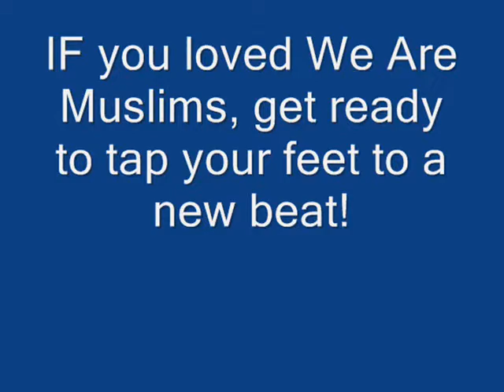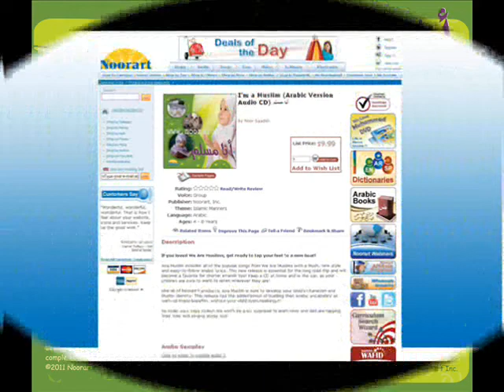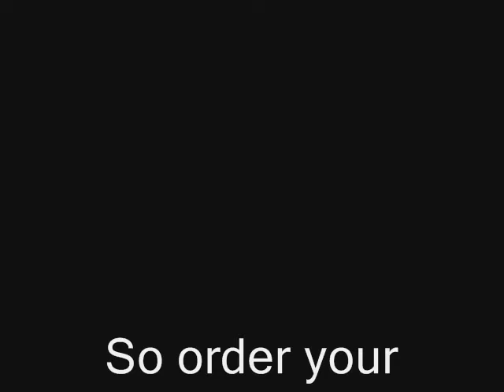"I'm a Muslim (Arabic Version Audio CD) أنا مسلم"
I'm a Muslim includes all of the popular songs from We Are Muslims with a fresh, new style and easy-to-follow Arabic lyrics. This new release is essential for any long road trip and will become a favorite for shorter errands too!

Like all of Noorart's products, I'm a Muslim is sure to develop your child's character and Muslim identity. This release has the added bonus of building their Arabic vocabulary as well—all these benefits, without your child even realizing it!.